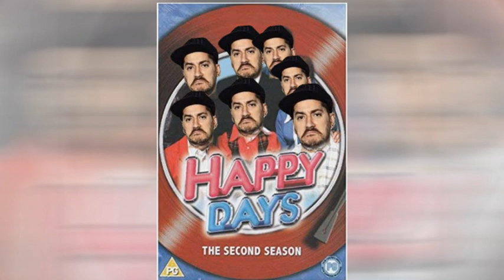Zoo di 105 del 27/04/16 - i cunningam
i vaccini rendono autisti

argomenti:
- vuoi farla tu?
- lui è ricco

All'interno:
- bastard inside live
- marchette